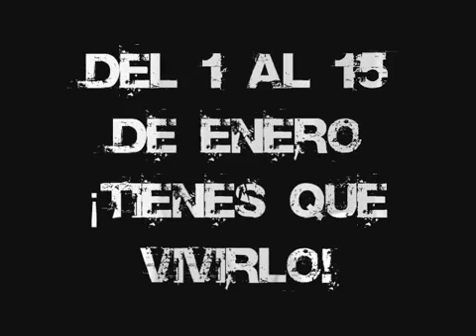8 Twitter Search dakar peru